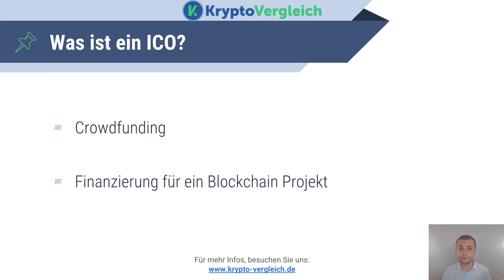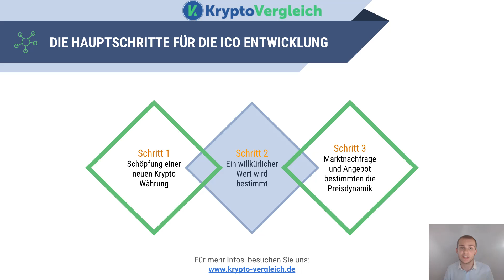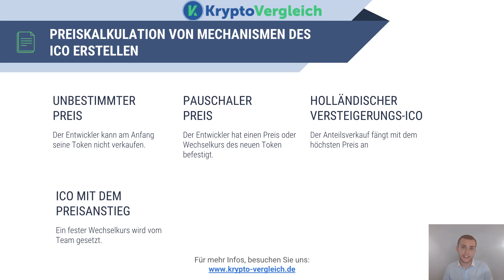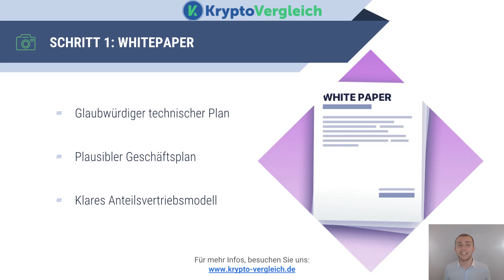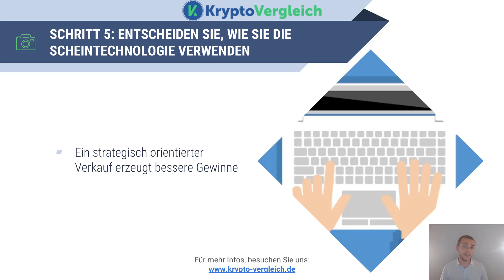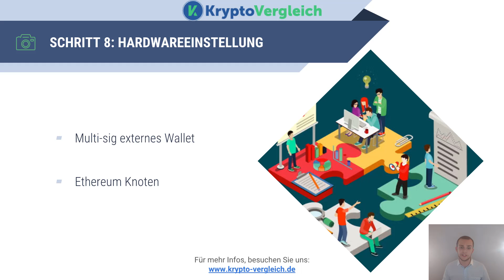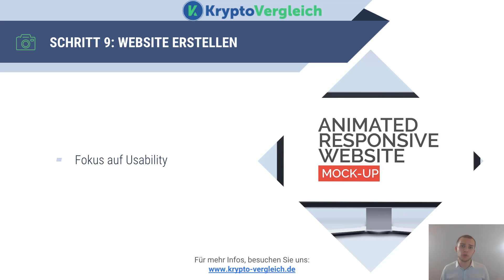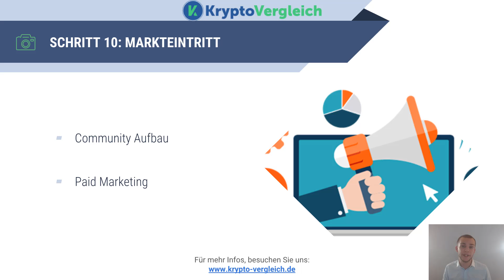Initial Coin Offering: 10 Tipps zur Erstellung eines erfolgreichen ICO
Wie entwickelt man ein erfolgreiches ICO Projekt - von der Planung bis zum Launch? In diesem Video erfahren Sie das Geheimnis!

0:10 Was ist ein ICO?
3:15 Tipp 1: Whitepaper
3:55 Tipp 2: Der Zweck der Anteilsverteilung
4:14 Tipp 3: AGBs
4:28 Tipp 4: Team
4:54 Tipp 5: Scheintechnologie
5:10 Tipp 6: Prototyp
5:30 Tipp 7: Ausführungsplan
6:20 Tipp 8: Hardwareeinstellung
6:45 Tipp 9: Webseite
7:04 Tipp 10: Markteintritt

ICO oder auch Initial Coin Offering ist eine neuartige Methode, um in eine neu erschaffte Krypto-Währung zu investieren.

Ein ICO kann unterschiedlich von der Preissetzung gestaltet werden. Dabei unterscheidet man zwischen unbestimmter Preis, pauschaler Preis, holländischer Versteigerungs-ICO sowie ICO mit einem Preisanstieg.

✔ Tipp 1: Whitepaper - ein Whitepaper ist ein Dokument, das die ausführliche Beschreibung des Projektes beinhaltet. Ein Whitepaper beschreibt einen plausiblen Geschäftsplan, die benutzte Technologie und vieles mehr. Das Whitepaper ist eine der wichtigsten Variablen, die die Investitionsentscheidung beeinflussen.

✔ Tipp 2: Zweck der Anteilsverteilung - die Zwecke müssen im Whitepaper spezifiziert sein und sind für Investoren für ausschlaggebende Bedeutung.

✔ Tipp 3: AGBs Erstellen - die allgemeine Geschäftsbedingungen sind ein Muss für jedes Business. Lassen Sie diese von einem Experten erstellen, um potenzielle rechtliche Probleme zu vermeiden.

✔ Tipp 4: Team - ein vielfältiges Team ist der Schlüsselpunkt zum Erfolg. Finden Sie Experten für jeden wichtigen Bereich wie Recht, Marketing, technische Entwicklung, Blockchain, Produkt- und Industrieexperten usw. Achten Sie auf Ihre Vertrauenswürdigkeit.

✔ Tipp 5: Technologie - Entscheiden Sie sich für eine Scheintechnologie und wie sie diese verwenden. Aktuell ist Ethereum der Favorit unter allen Technologien für eine ICO Entwicklung.

✔ Tipp 6: Prototyp - die Erstellung eines Prototypes wird potenzielle Investoren von der Glaubwürdigkeit des Projektes überzeugen.

✔ Tipp 7: Ausführungsplan erstellen - je besser die Planung desto besser die Ergebnisse.

✔ Tipp 8: Hardwareeinstellung - Sie müssen ein sicheres, externes Wallet mittels Ethereum erstellen.

✔ Tipp 9: Webseite - die Usability Ihrer Webseite sowie ihre Vertrauenswürdigkeit stehen im Mittelpunkt.

✔ Tipp 10: Markteintritt - der aufwändigste Teil. Ein gutes Marketingkonzept, der auf möglichst viele passende Kanäle umgesetzt wird, kann den Unterschied zwischen Erfolg und Ausfall ausmachen.

Über uns
Krypto Vergleich ist eine Krypto Agentur aus Berlin & München mit Fokus auf Blockchain und ICO Entwicklung. Unser Ziel ist neuen Krypto und Blockchain Unternehmen bei der Entwicklung und Marktdurchbruch Ihrer Blockchain Projekte zu helfen.

Wenn Sie Fragen über das Video haben oder an eine Zusammenarbeit interessiert sind, bieten wir Ihnen eine kostenlose und unverbindliche Beratung.